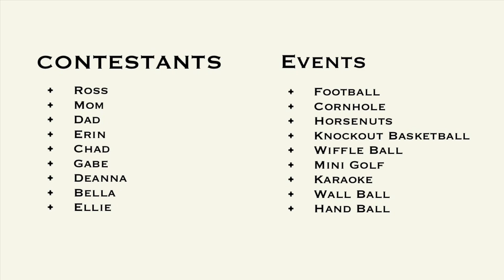Alderman Olympics 2023 Trailer